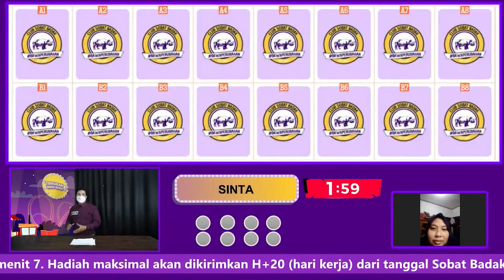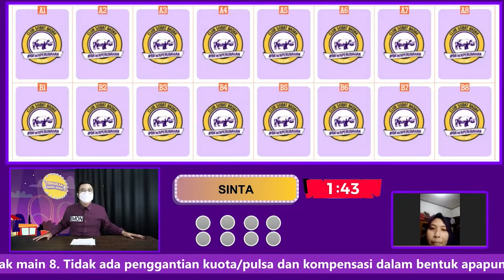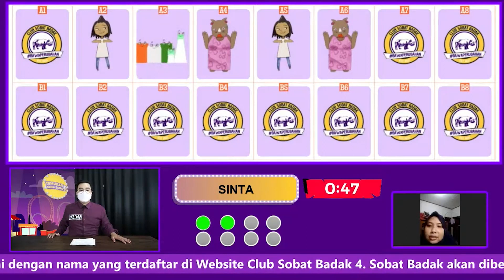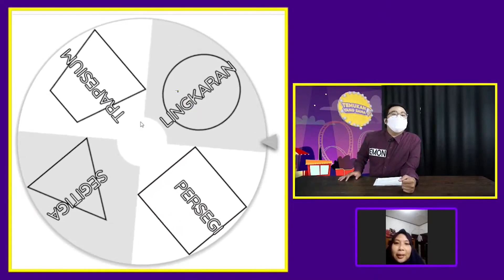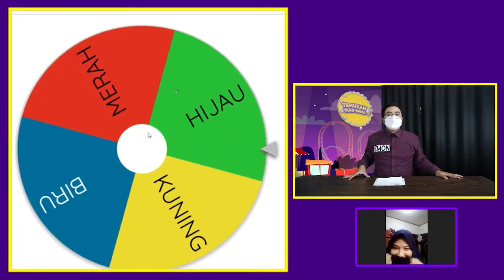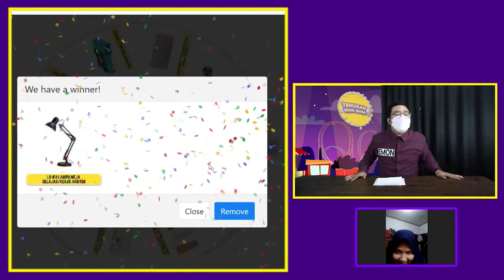Bunda Sinta | 12 Maret 2022 | Temukan yang Sama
Halo Sobat Badak! Kali ini di Temukan Yang Sama ada Bunda Sinta.

Item ID: BG3HCV9
Author Username: Orchestralis
Licensee: Yokesen Indonesia
Registered Project Name:  CSB
License Date: February 15th, 2022

Item Title: The Show
Item ID: ALCEXGQ
Author Username: Stockwaves
Licensee:  Yokesen Indonesia

Item Title: TV Show Opener
Item ID:   PRPS3XP
Author Username: Tonydrumer
Licensee: Yokesen Indonesia

Item Title: Groove
Item ID:  T8Z4CE2
Author Username: SilverHoof
Licensee: Yokesen Indonesia

Item Title: Funny Cartoon Dixie
Item ID: 3MC9HKV
Author Username: Tonydrumer
Licensee: Yokesen Indonesia

Item Title: Funky Horns Logo
Item ID: HGN64EH
Author Username: EvolvingVibes
Licensee: Yokesen Indonesia

Item Title: The Funk Intro
Item ID: 8UX5N52
Author Username: Tonydrumer
Licensee: Yokesen Indonesia

Item Title: Game Over - Cartoon 3
Item ID: FVSZ8D7
Author Username: GameChestAudio
Licensee: Yokesen Indonesia